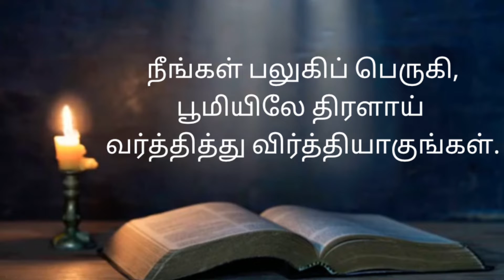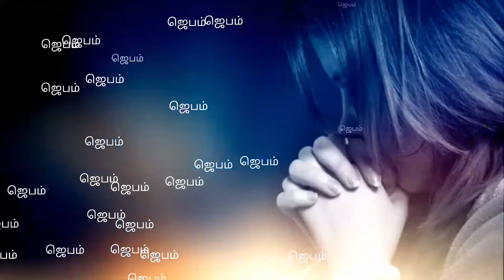Today Bible verse in Tamil/today's Prayer/Night time Bible verse/Today's manna/07:03:2022